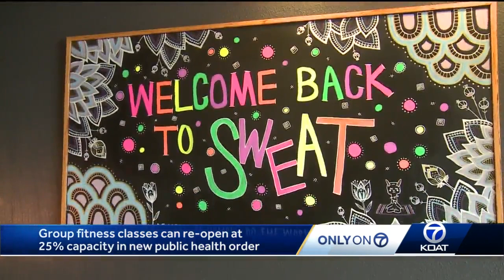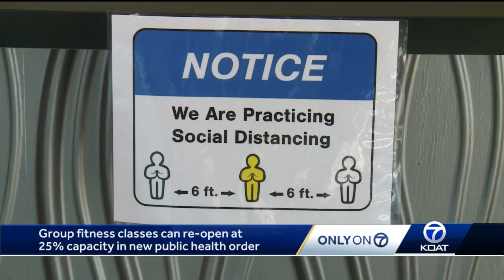Group fitness studios and classes scramble with the decision to reopen